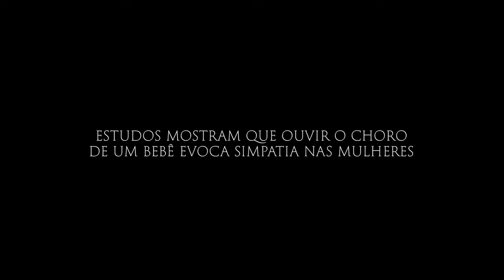A Vingança de Charlie 2023 Trailer Oficial Legendado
A Vingança de Charlie 2023
Trailer oficial legendado em português Br.
Direção: Colton Tran.
Artistas: Kathleen Kenny, Connor Brannigan, Marisa Brown, D'Arquoia Connor.

Sinopse: Um voluntário de uma linha de apoio remota é alvo de um estranho que atrai mulheres para fora de suas casas com a gravação de um bebê chorando.